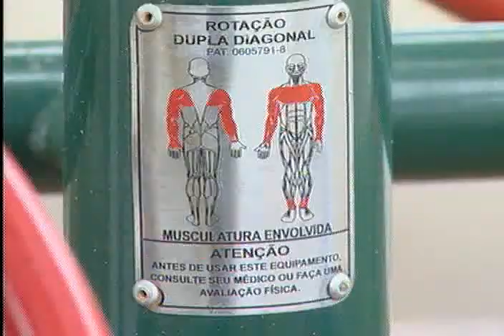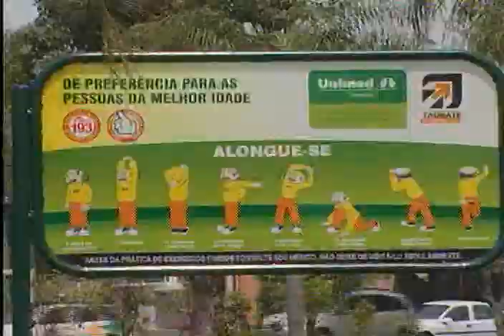Inauguração ATI - 13/10/2010